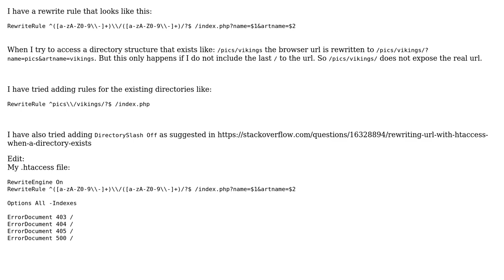htaccess rewrite exposes real url when given existing directories (2 Solutions!!)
htaccess rewrite exposes real url when given existing directories

With thanks & praise to God, and with thanks to the many people who have made this project possible! | Content (except music & images) licensed under CC BY-SA | Music | Images & others | With thanks to user Sutandiono user Rajasekhar user Ole Hansen and the Stack Exchange Network Trademarks are property of their respective owners. You are responsible for your own actions.